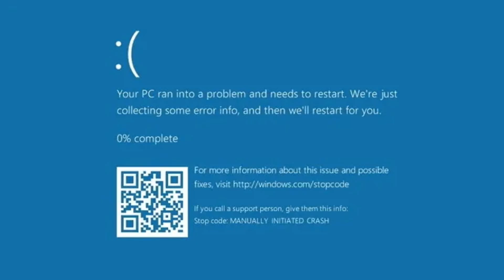KITHUB YTP 2: Peppa Pig Loses Her Mind Playing Fortnite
Happy Kit-o-ween y'all!
Original video by @Xickel